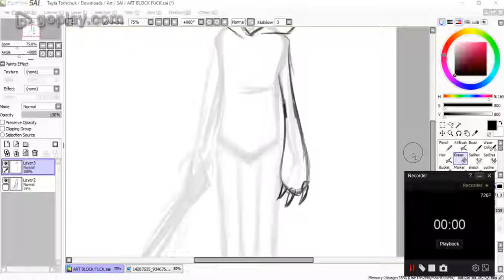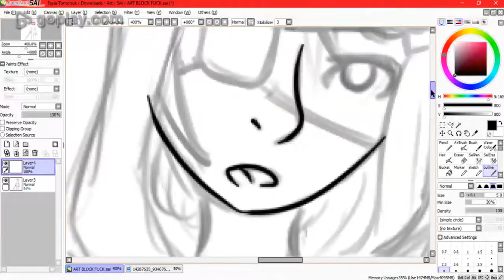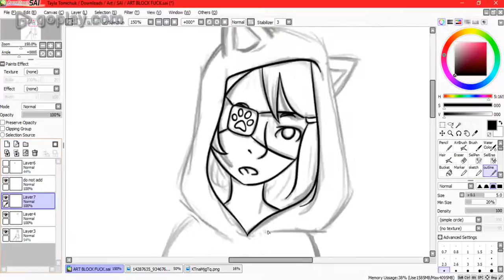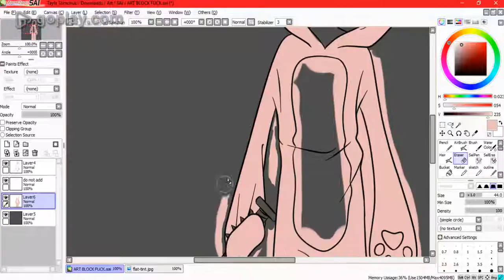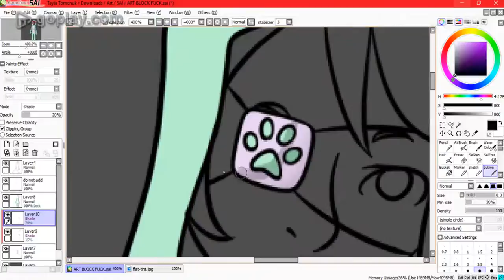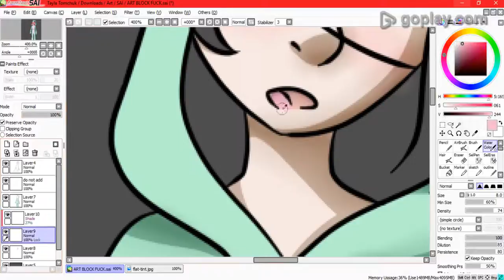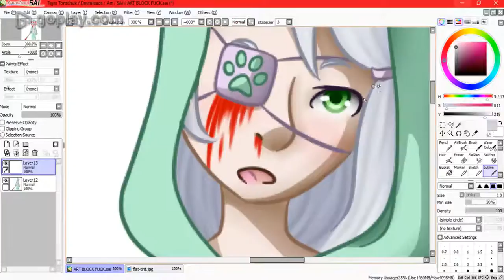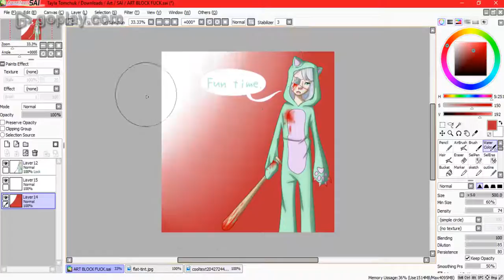Fun Time Speedpaint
Wowie! Babies first speedpaint!
Character belongs to me
Hey Owl! - MocloVe
Heaven's Gate - Nero's Day at Disneyland